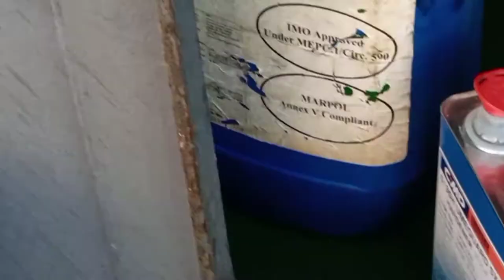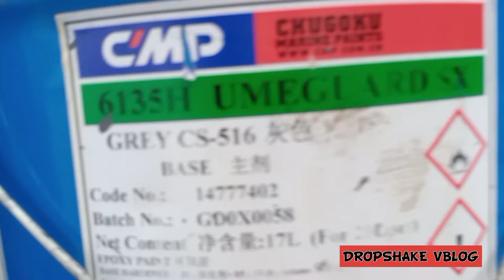SHIPS DECK MAINTENANCE ship maintenance DROPSHAKE VBLOG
DROPSHAKE VBLOG